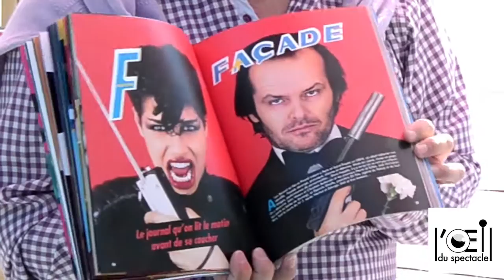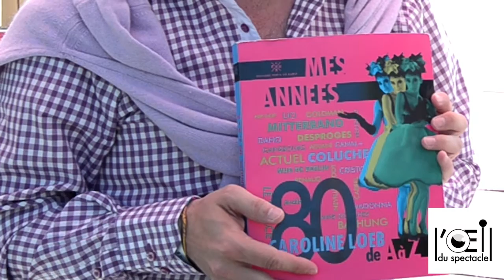Caroline Loeb et Françoise Sagan. Les années 80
Caroline LOEB en interview dans l'Œil du Spectacle. A propos du spectacle "Françoise par Sagan". Entretien avec Vincent Gramain réalisé lors des Francofolies de la Rochelle en juillet 2016.